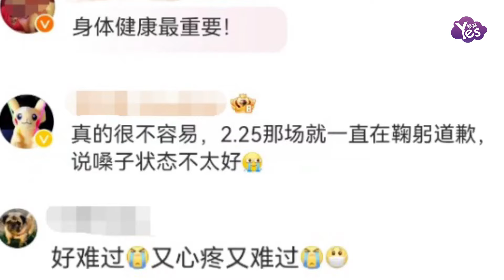張學友因身體不適 取消三場上海演唱會！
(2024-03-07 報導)